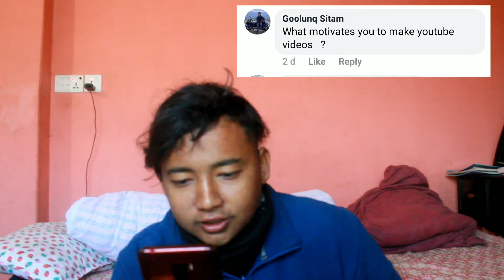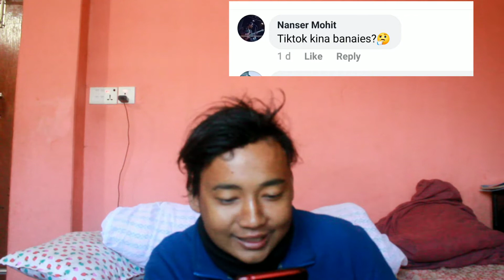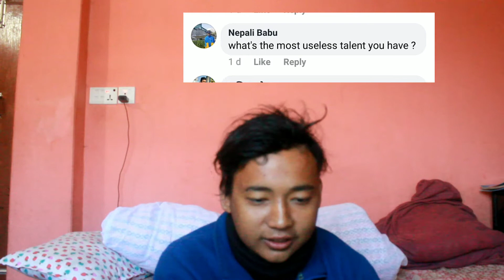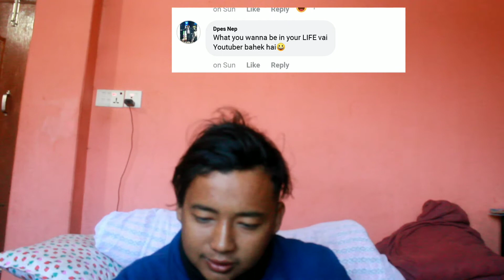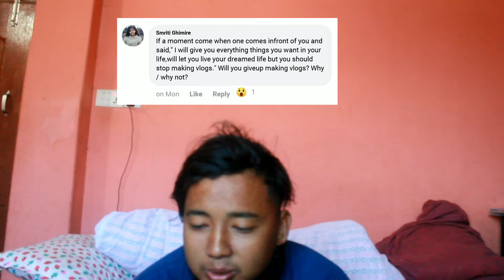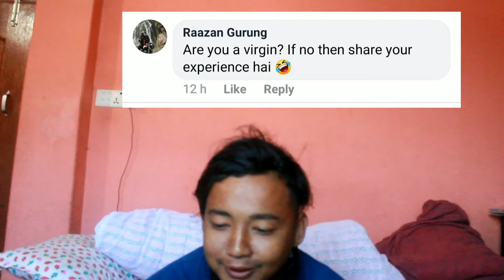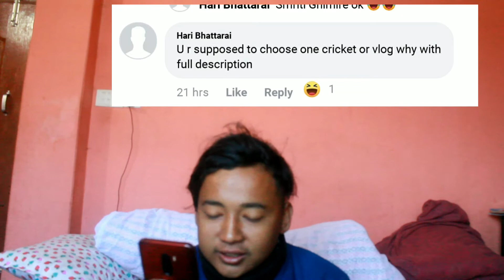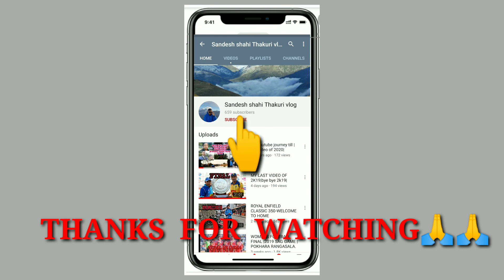MY FIRST Q&A VIDEO |Are you virgin?😱😱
social medias.